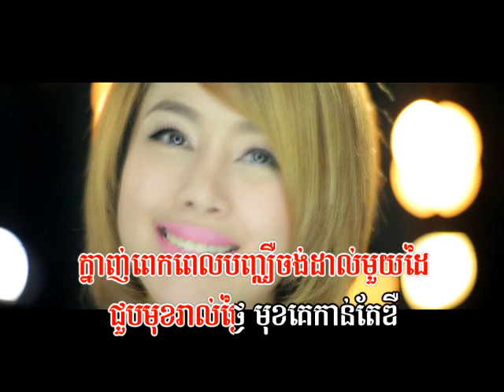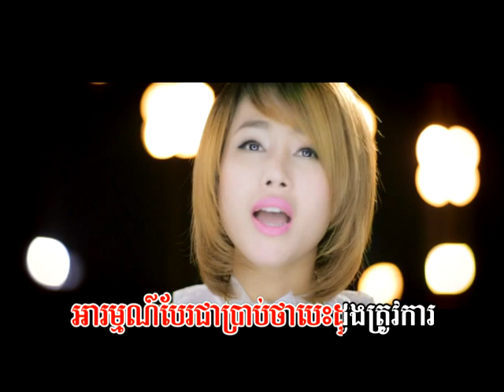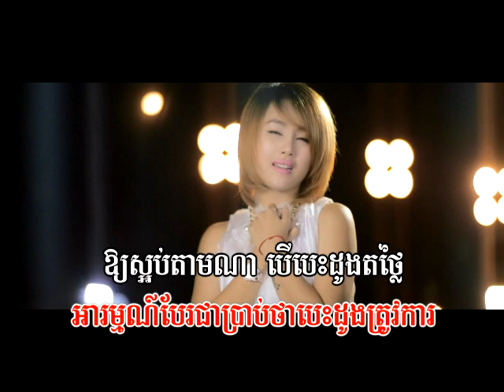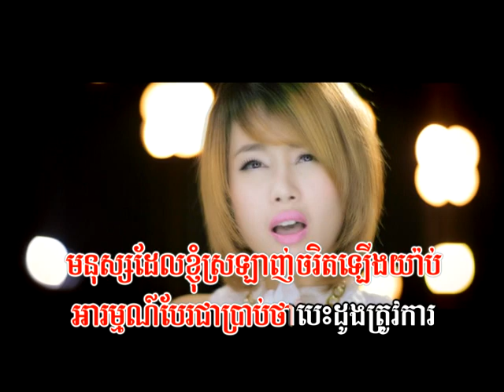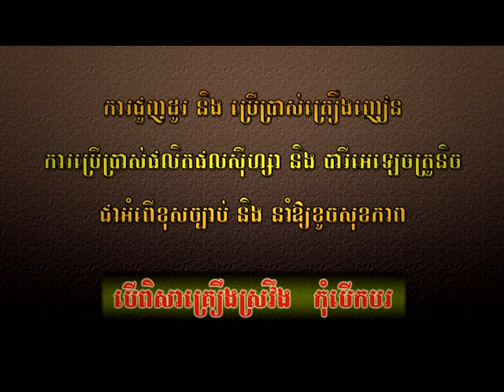Town DVD Vol 17-3 Karaoke Music [Renew]